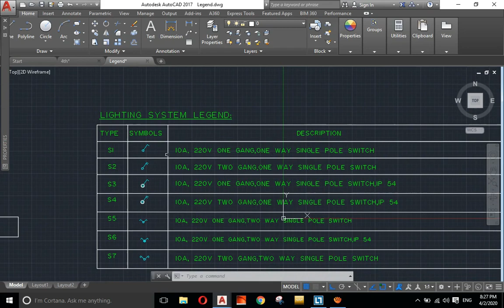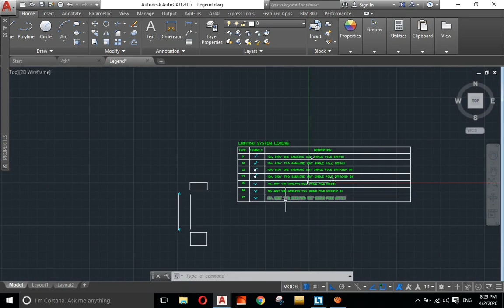what are the types of switches in lighting legend and how to distribute them using Autocad ?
In this video you will learn about Lighting Legend Of Switches in Autocad, Switches for Normal Lighting and Emergency Lighting, Where to put the Switches in the plan, Why you use Lighting Control Panel(LCP) and the two way switches.